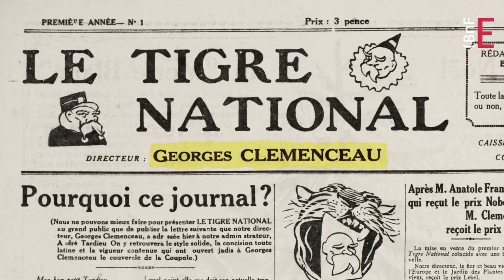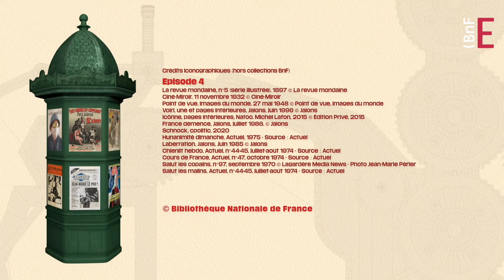Ridiculiser les puissants | Pastiches de presse #4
Qu’ils soient souverains, monarques, président, ministres ou parlementaires, hommes et femmes politiques sont les premières cibles du pastiche de presse. Les artistes et intellectuels, eux aussi, sont souvent visés. Plus que les personnalités elles-mêmes, c’est leur statut d’icône médiatique qui est tourné en dérision par les pasticheurs. Autant de détournements croustillants à découvrir dans ce 4e épisode de notre feuilleton consacré aux pastiches de presse.

Découvrir le dossier « Pastiches de Presse » sur les Essentiels de la BnF